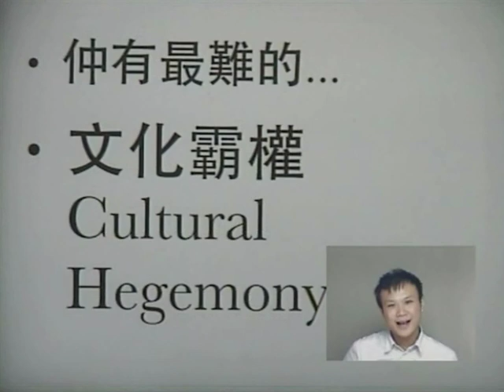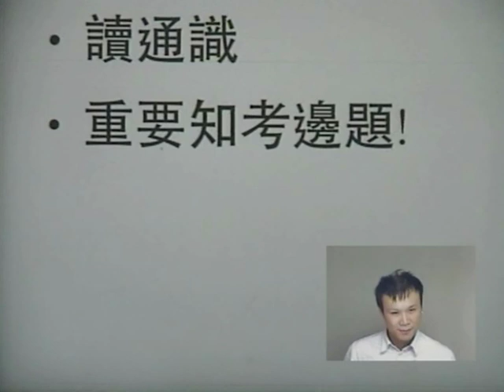活學教育九優狀元名師 - Leo Cheung (通識)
九優狀元名師
香港中文大學工商管理學士

多年教學經驗, 深明考試之道，曾接受New Monday訪問講解教學心得

導師教學生動易明, 多年支持互動教學, 全真人教授, 喜歡用時事同新聞教學, 更會用短片同音樂教授 , 讓同學能夠輕鬆面對考試

獲香港小童群益會邀請分享 《教授通識教育（有關禁毒）》心得